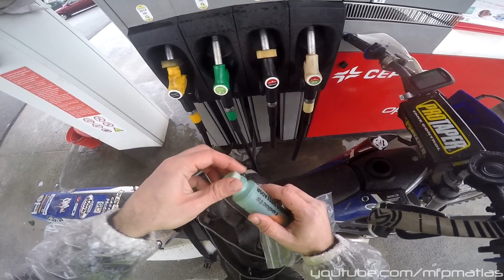Dirty Rides #20 - Hard Enduro | MUD | Rain | Cold | Slippery | Extreme 100limites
Dirty Rides #20 - Extreme wet conditions, lots of mud, rain, cold and super slippery, not the perfect conditions to ride your dirtbike but the addiction is higher ahaha

Bike: Gas Gas EC 250 '03
Camera: GOPRO 4Silver